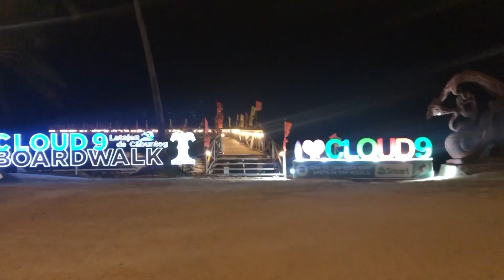Cloud-9 Board Walk…